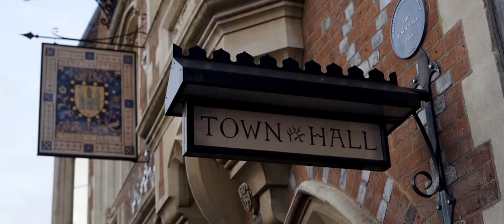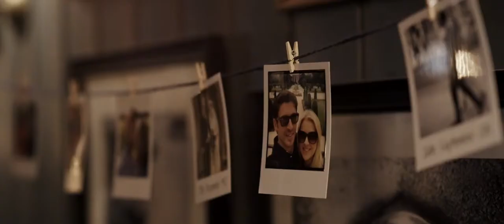Laura + Tom - The Highway Man // Berkhamsted // Wedding Video